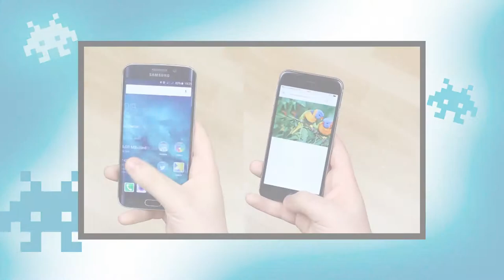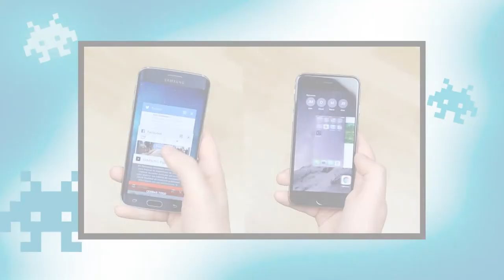VTR iPhone 6 vs Galaxy S6 FINAL